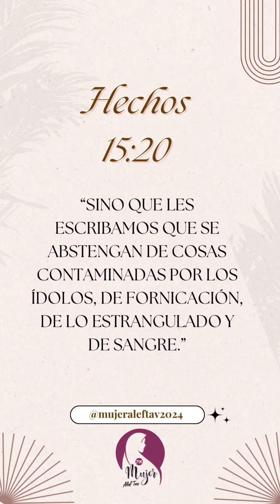Día 57 - Tener paciencia con el que está aprendiendo Torah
Devocional Aceite en la Lámpara. Mujer Alef Tav.